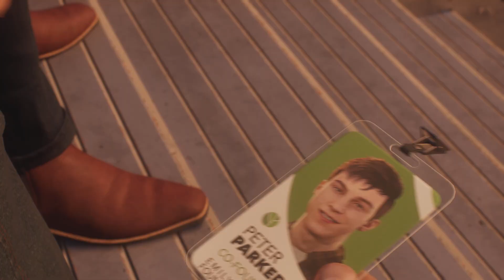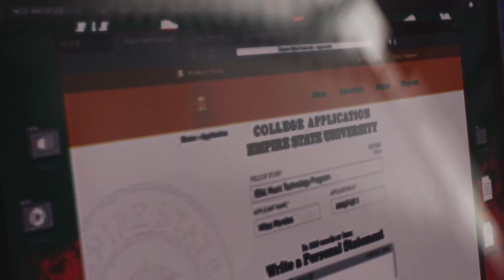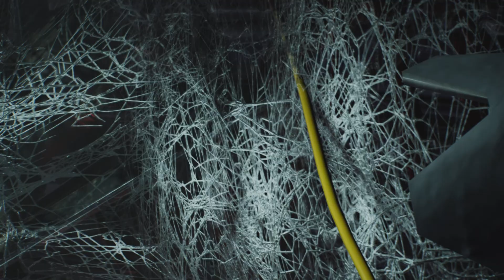Marvel's Spider-Man 2 PART 5 SPOILER ALERT